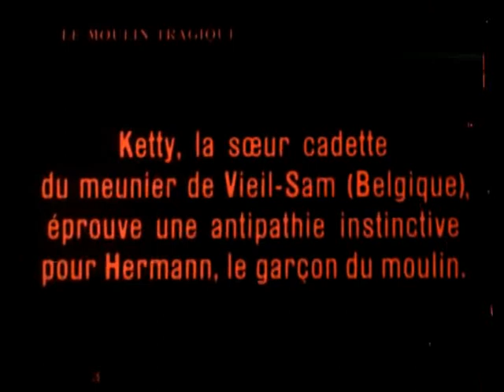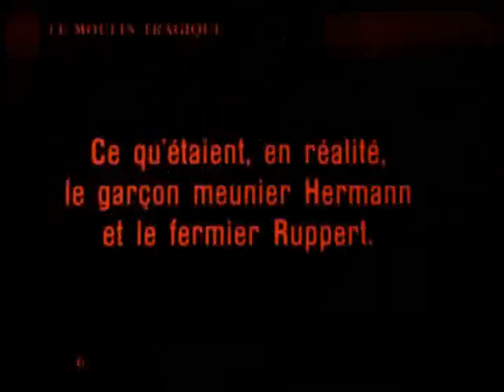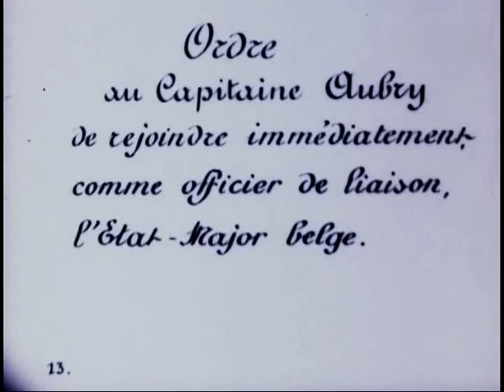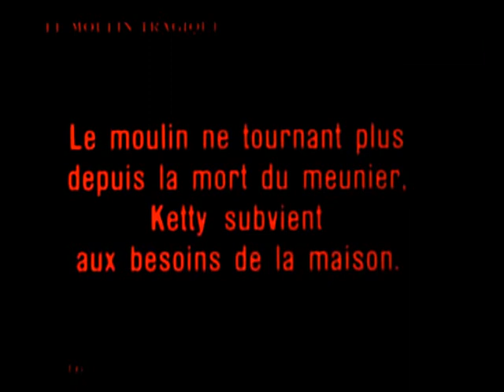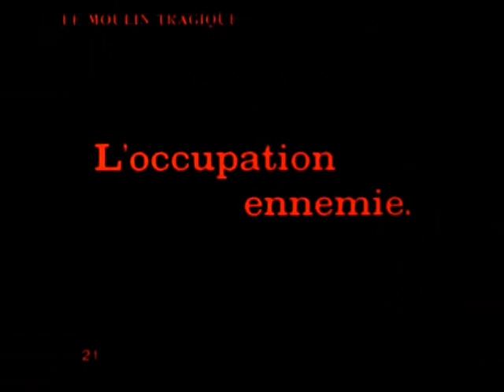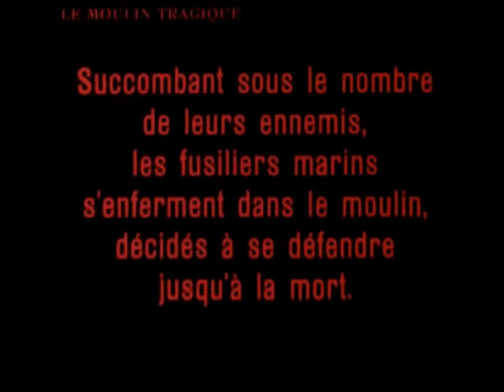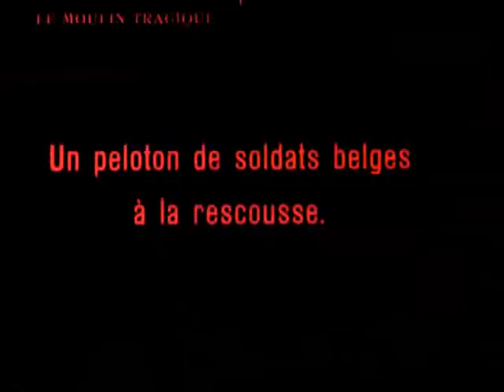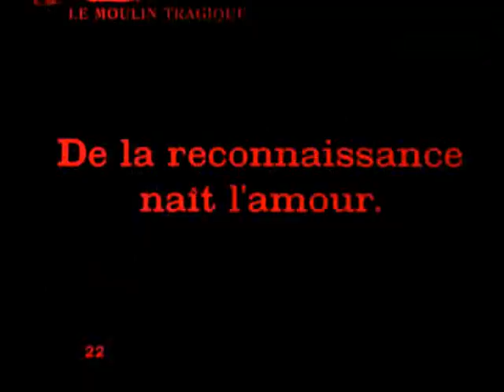Le moulin tragique (1916, Francia), Georges Laîné.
Una joven granjera se niega a tener relaciones con el hijo del molinero vecino. Cuando estalla la guerra, el pretendiente se alista con los alemanes y al llegar éstos a su antiguo pueblo, descarga el odio que sentía hacia la joven que le rechazó. Versión completa de esta película, a menudo abreviada. Subtítulos de Eddie Constanti. (CINE MUDO ESPAÑOL